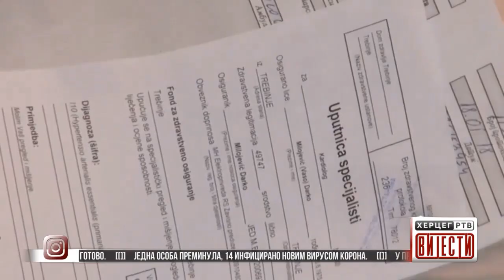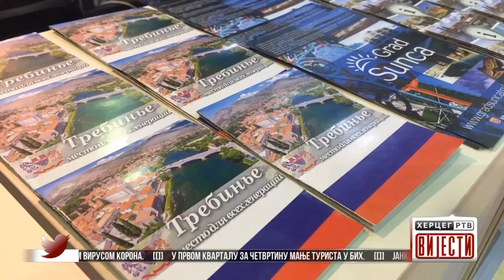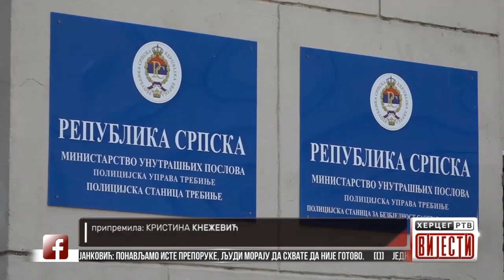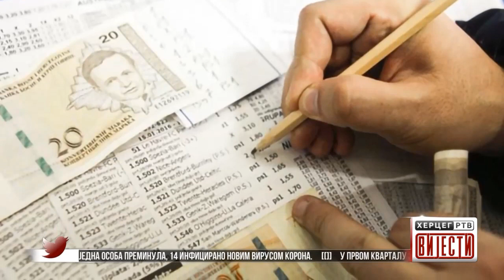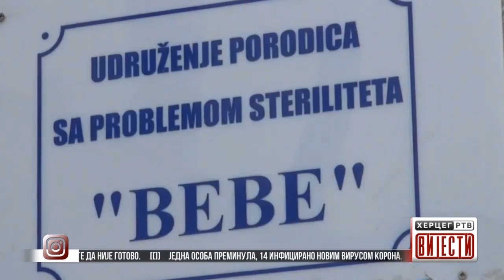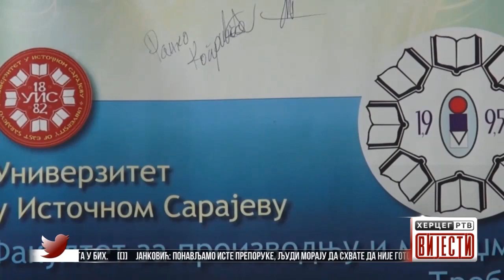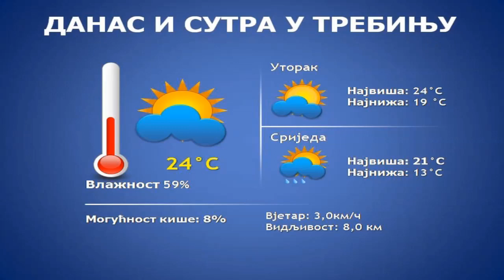Vijesti u 16:30 h (19.05.2020. godine)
Jedna osoba preminula, 14 inficirano novim virusom Korona - U prvom kvartalu za četvrtinu manje turista u BiH - Janković: Ponavljamo iste preporuke, ljudi moraju da shvate da nije gotovo